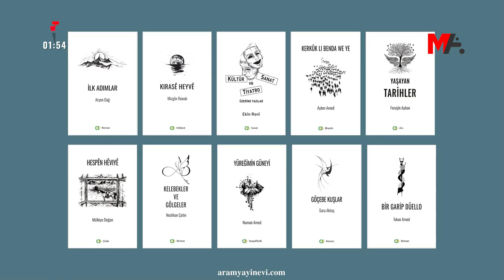120 SANİYEDE HAFTANIN ÖNE ÇIKAN BAŞLIKLARI | 03 ŞUBAT 2023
120 Saniyede Haftanın Öne Çıkan Başlıkları
🗓️ 03 Şubat 2023